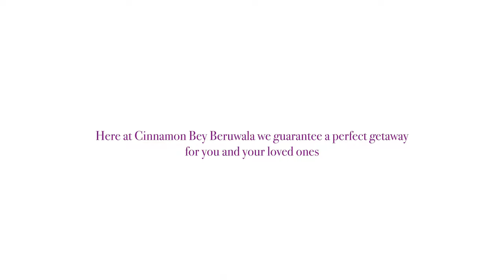A Surprise Awaits at Cinnamon Bey Beruwala!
An expansive green space with a sea-view, tastefully done, chic interiors, delightful host of unique culinary experiences and heart warming hospitality – it all sounds too perfect to be true, right?

Come, stay with us at Cinnamon Bey Beruwala, and all of this will feel like an understatement.